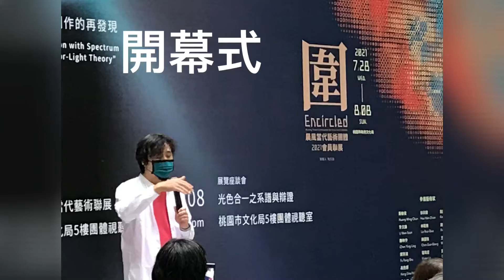2021晨風當代藝術團體「圍」聯展開幕展出（桃園市文化局）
「圍」～
2021晨風當代藝術團體
會員聯展
策展人：陶文岳
（藝術家、藝評家）

從「圍」的概念中~談晨風當代藝術聯展

文 / 陶文岳 ( 藝評家 )

如果翻閱台灣的藝術史篇章，會發現台灣最早成立的畫會團體是1924年日治時期的「七星畫壇」( 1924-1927 ) 和「台灣水彩畫會」( 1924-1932 )；當時這兩個畫會皆是由日籍知名的水彩美術教師石川欽一郎推動所教導學生發起的藝術團體，包括：倪蔣懷、陳澄波、李承藩、藍蔭鼎、陳植棋……等的台灣第一代前輩藝術家。而在50~60年代，台灣第一波的現代藝術運動中，有兩個重要的現代藝術團體「東方畫會」與「五月畫會」也在當時藝壇掀起了強烈波瀾的作用，推動台灣現代藝術發展功不可沒。我們都知道，在中外的藝術史上，畫會或藝術團體的存在除了“以藝會友”的交流互動之外，如果有更前瞻性的藝術理想與企圖心，結合藝術家眾人力量，藝術確實也能發揮它的功能，在美育欣賞和展覽過程中，扮演著崇高理想、藝術潮流與精神的推動。

2003年，一群來自桃園的專職畫家、學校老師和藝術愛好者憑著大家對繪畫創作的熱愛與研究，共同籌組「晨風畫會」。2018年，隨著時代觀念改變，畫會更名為「晨風當代藝術」。而在現任會長黃敏俊熱情帶領下，2020年3月在內政部正式立案為「晨風當代藝術團體」，有別於一般畫會傳統的展覽方式，會特別針對展覽空間或時事，凝結不同的藝術議題表達，同時還配合每一次的主題性展覽，邀請專家和學者舉辦講座，共同探討當代藝術與會員作品。無疑「晨風當代藝術團體」積極性與策略性的展覽方式，成功的帶動會員的熱烈響應，而每一次的展覽莫不是在台灣藝壇留下深刻的印象與好評。

這次聯展以「圍」為命題的展覽策畫有幾個重要的原因：一、顧名思義，「圍」是處在一個“環繞封閉的空間”狀態，同時在使用上有內外之分的區隔，它可以顯示進攻與防守、圍堵與包圍的慨念。剛好在桃園文化局展覽的空間被安排第二、三樓的迴廊空間，參展作品形成的動線正好以「圍」的狀態為展出的形式。二、面對當代藝術包羅萬象與豐富多元性，針對會員們各自的創作發展，集合油畫、水彩、複合媒材、雕塑與裝置藝術等作品，展覽期間也將安排講座，對當代藝術創作分享交流與深度討論，形成如廣度的藝術包圍探索。三、當前全球的新冠肺炎仍舊嚴重，各國為了防堵病情蔓延發展，會依照疫情的嚴重性採取圍堵封鎖的狀態，也是剛好切合這次「圍」的理念，作品針對狀態、時勢與藝術未來的趨勢發展探討。

「晨風當代藝術團體」的會員組成多元，個人風格獨立而自由，會長黃敏俊的〈方圓之間〉作品以立體的幾何形式呈現，在視覺觀看的角度充滿新穎效果。留法的李文謙藉由新冠疫情為創作主題，〈能否出淤泥而不染〉表現時事與批判。陳映伶創作的〈老人國〉無疑是對老人的關懷與紀錄，在她筆下，這些組成的圖像充滿孤獨之感，同時也對台灣面臨少子化的社會提出危機意識的看法。傅芳淑的〈哥倆好〉油畫，以政治人物肖像畫為創作主軸，針對全球疫情時代發展的嚴重性，提出批判與諷刺。馮秀銀的〈『圍』前一刻〉集合了油畫與水彩速寫，藉由之前旅行國外的櫥窗圖像與風景表現，來回應當前因疫情無法再出國旅遊的心情與無奈。黃士綸的油畫創作，單純的山與雲構成，凸顯在白色空間中，牽引出詩意。

留學美國和澳洲的李瑋，以複合媒材的繪畫〈心映〉和立體作品〈心維〉參展，表達形色意向的延展空間。傅鈺以繪畫紀錄她生活體認下的軌跡，如同過往歲月就像劇本般的演繹人生，充滿書寫與創作的溫度。徐欣健既是醫師也是畫家，他主動關懷生與死的議題，利用複合媒材創作的「細胞系列」研究作為這次展覽主軸，而其中光碟細胞的排列組合令人驚艷。林若喬使用不同的織布結合速寫作品，拉出一個環境裝置，在空間中形成互動。陳國強〈偉？圍？危？〉以組合方式，形塑半浮雕的油畫創作，隱喻國際政治事件而發人深省。羅瑋君利用大型的桌面當創作素材，〈受困的海洋〉結合現成物與繪畫表現，對人類造成海洋生態危機，提出反思。陳定甫巧妙的運用安全三角錐現成物來創作，結合漆藝的創作表現，以三角錐的造形符號延伸出山林美景的讚嘆。

徐江妹的〈OOXX〉裝置藝術，表達在生活中隨時充斥的不安感、危險和恐懼，藉此提出疑問與思考的議題和方向。劉元春的繪畫創作充滿了造型的表現，局部刻意塗白的群眾之腳，與底層幾何顏色的結構造形，對比強烈而意象深遠。黃梅英以雙拼油畫〈人類已是變色龍〉，使用闢喻手法表達人類的無限慾望對當前網絡科技與自然文明的衝突性。黃秋燕的繪畫創作〈千年之戀~圍〉，畫面中人物身體造型的變化與互動，充滿自由感性的色彩與筆觸。高國堂的〈吾王萬歲〉與〈擲茭〉油畫作品，皆以民俗器物與食品的象徵性來諷喻台灣的政治與疫情。謝萬鋐創作的百號油畫，表現路橋街景，無論是技法與灰階色彩運用嫻熟而耐人尋味。

王芊文的創作靈感得自於台灣今年四月二日所發生火車嚴重事故的「太魯閣號事件」，結合繪畫與裝置，為這些不幸罹難與受傷乘客的關懷追憶。吳日勤結合現成物的口罩當繪畫肌底，在強烈色彩表現對比下，既符合時事也充滿感性表現。王琳媚的繪畫創作〈重現春天〉以油畫敷彩，注重顏色、筆觸與肌理表現，在形色意像氛圍中抒發自我感懷。彭漢津的大型裝置作品，在橢圓形200 x300 cm的布面，圍繞放置木條與蠟塊，引申當前地球正因疫情肆虐與災難的呈現。陳真如利用廢棄紙板的連結來做大型裝置，同樣也是針對這次新冠肺炎題材來創作，希望作品能表達團結一心，展現愛的力量共同來抗疫。

新冠疫情的發生從2019年底到現在，對全球持續造成嚴重性傷害，台灣正努力的在控制疫情發展的平穩度。值此當下，「晨風當代藝術團體」將繼續朝著前瞻性的方向規劃與前進，相信在這次展覽中，他們主動串起當代藝術長河，為大家提供一個別開生面的藝術創作宴饗。